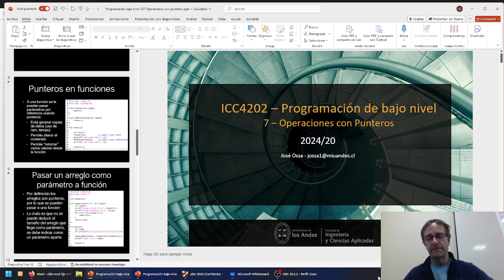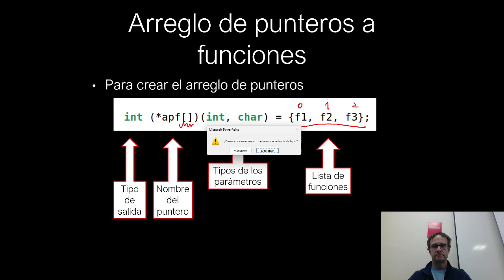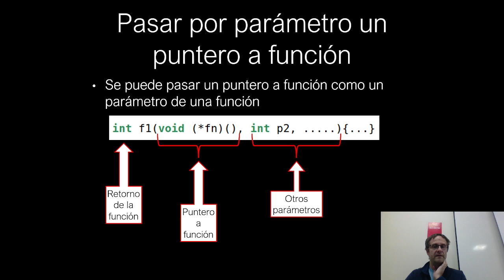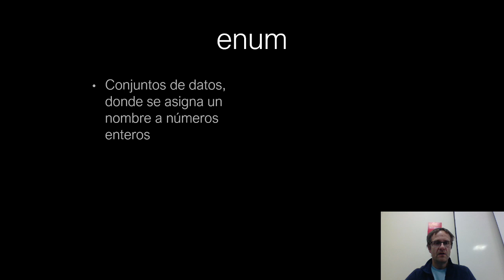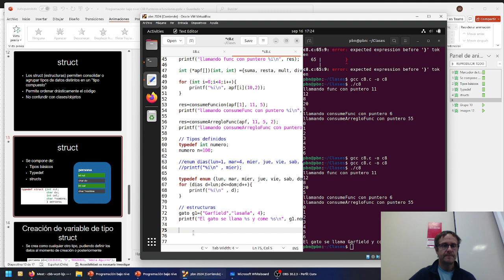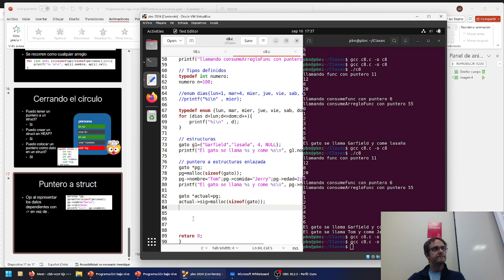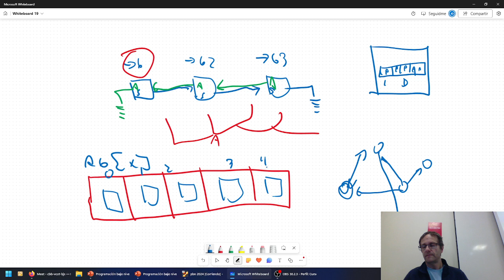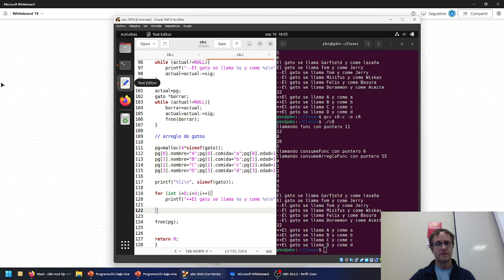Clase 8 PBN:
Punteros a funciones en C, estructuras